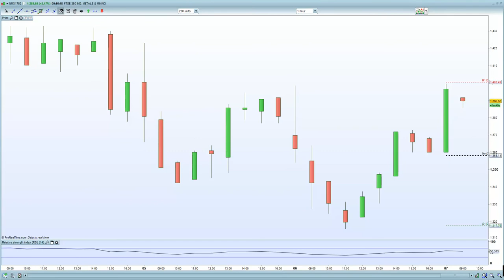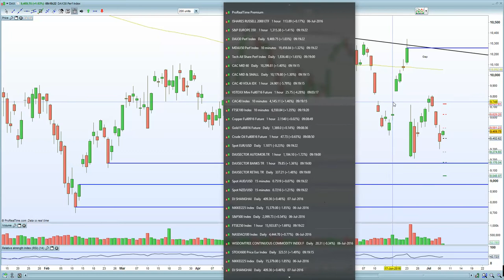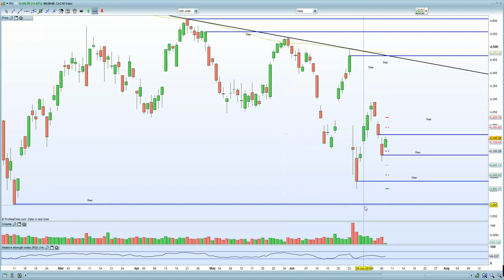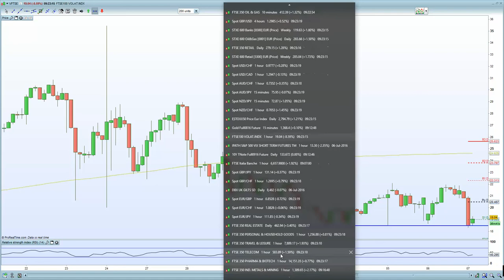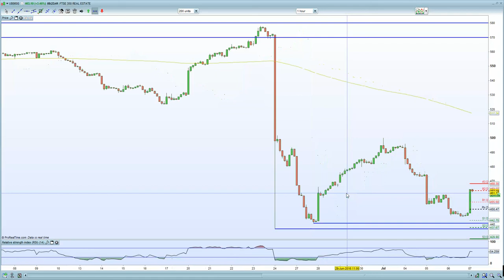FTSE 100 follows the short squeeze on US markets along with CAC and DAX